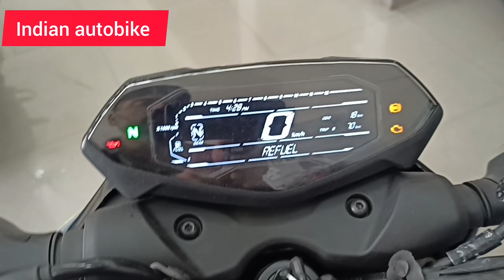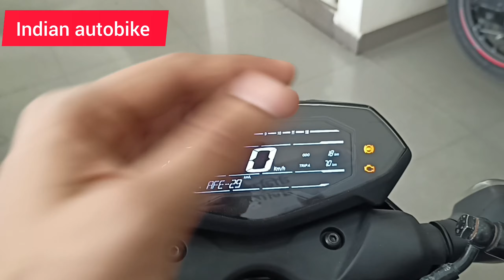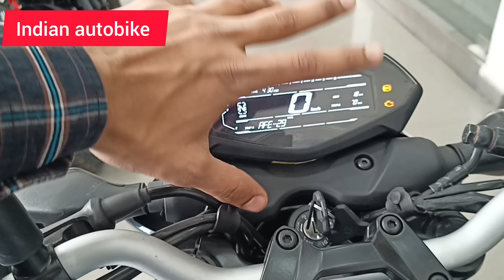2024 all new ♥️ Bajaj Pulsar N 160 BS7 ✅ features, mileage, power, price offer all details review c.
Welcome to INDIAN AUTOBIKE Youtube Channel, in this Automobile Technology channel, You will find in-depth Car , Other Vehicles and Motorcycle Reviews.

Showroom address - Bajaj Magadh auto agency, near kumhrar park , Patna ( Bihar )

My Gears /-
Iphone 13
Iphone 15 plus
Tripod 1
Tripod 2
GoPro HERO11
GoPro Mic Adapter
GRENARO J13 Wireless mic
Rode Wireless Go 2
Rode Connector Cable For iphone
Boya BY-M1 Pro Mic
Dell 14 Laptop
Wireless Keyboard and Mouse Combo
wings earbuds

Hero, Honda, TVS , Bajaj , YAMAHA ,Java , KTM , Kawasaki , Harley Davilson,
Royal Enfield , Suzuki , Yezdi , ATHER Energy ,
TATA Motors , Mahindra Passenger Vehicles, Mahindra Cmmercial Vehicles, Hyundai,  HONDA , Toyota , Kia MOTORS , MG MOTORS , Jeep , Volkswagen , Ranault , Isuzu ,
Nissan , Citroen , Skoda , BMW , Audi , Land Rover , Mercedes Benz , Ashok leyland ,
BHARATBENZ  , Swaraj , john deere tractor , EICHER , Sonalika ,  HMT  /
Details

Location: India